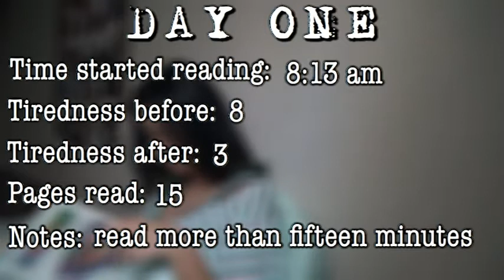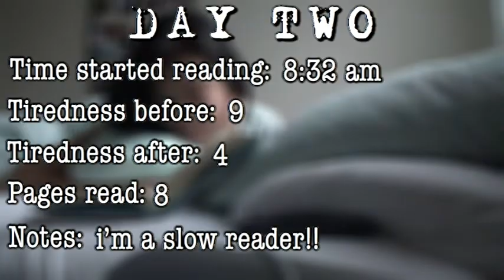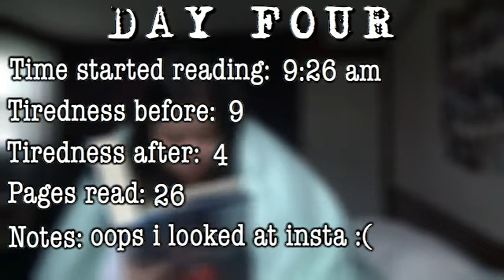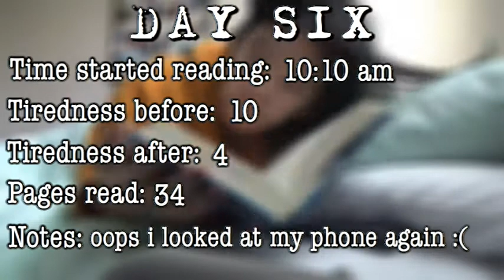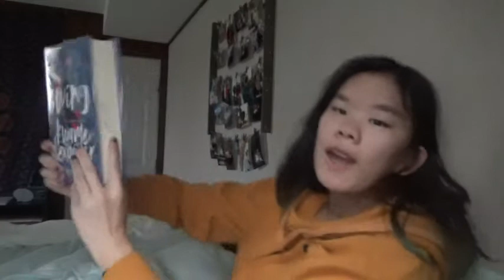Reading every MORNING for a week!!!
I decided to read every morning for a WEEK.

Pinterest ⇢ jenamei
Instagram ⇢ luvalattebooks
GoodReads ⇢ jenamei
VSCO ⇢ jenamei13